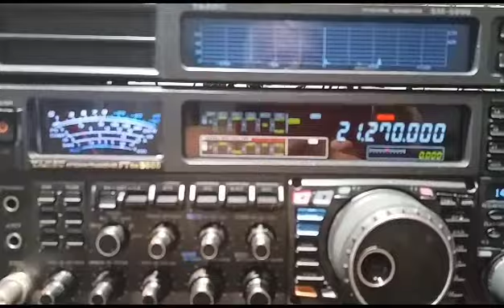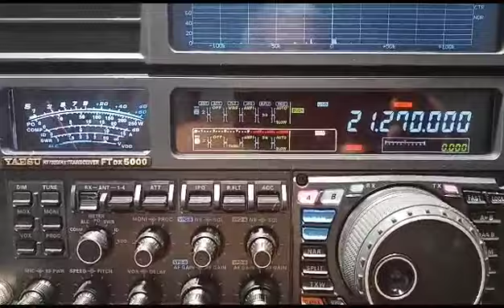OH9 LAPONIA NO AR